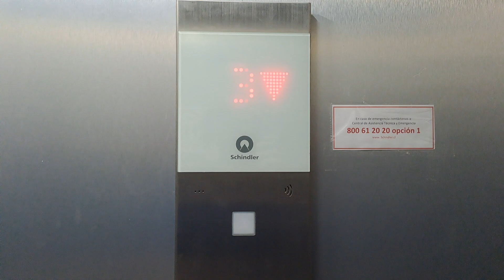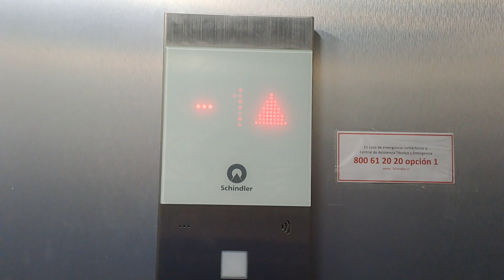2021 Schindler 3300 Elevator at Edificio Anatomía Humana UACH in Valdivia, Chile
Brand: Schindler
Model: 3300
Fixtures: FI GS
Year Installed: 2021
Capacity: 15 People, 1125 KG
Chimes: No
Voiceover: Yes
History: Original